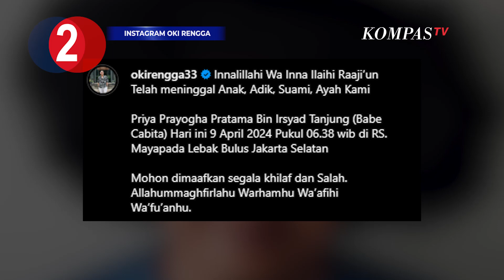[TOP 3 NEWS] Sidang Isbat 1 Syawal 1445 H, Babe Cabita Meninggal, Idulfitri Naqsyabandiyah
JAKARTA, KOMPAS.TV - Berikut tiga berita terpopuler yang terjadi pada hari ini, Selasa (9/4/2024) bersama Glory Oyong Presenter versi Artificial Intelligence.

Berita pertama, Kementerian agama telah selesai menggelar sidang isbat untuk penetapan 1 Syawal, 1445 Hijriah untuk menentukan hari raya Idulfitri tahun 2024. Secara resmi, hasil dari sidang isbat tersebut hari raya Idulfitri jatuh pada hari Rabu, 10 April 2024.

Baca Juga Hasil Sidang Isbat: Pemerintah Tetapkan Idulfitri 1 Syawal 1445 H Jatuh Hari Rabu, 10 April 2024 di

Berita kedua, Komika dan juga komedian Prayogha Pratama atau yang lebih dikenal Babe Cabita, selasa pagi meninggal dunia di rumah sakit Mayapada, Lebak Bulus, Jakarta Selatan.Almarhum menghembuskan nafas terakhirnya pada pukul 06:38 pagi tadi. Almarhum meninggal setelah satu pekan dirawat di rumah sakit akibat mengidap penyakit langka anemia aplastik.

Baca Juga Potret Suasana Rumah Duka Komika Babe Cabita, Rekan-Rekan Artis Berdatangan Melayat di

Berita ketiga, Ratusan jamaah Thariqat Naqsyabandiyah Al-kholidiyah Jalaliyah, di Kabupaten Deli Serdang, Sumatera Utara rayakan Idulfitri hari ini. Berdasarkan metode Hisab Komariyah, yang sudah melalui sidang Dewan Majelis Fatwa, Naqsyabandiyah menentukan 1 syawal 1445 Hijriah, jatuh pada Selasa, 9 April 2024.